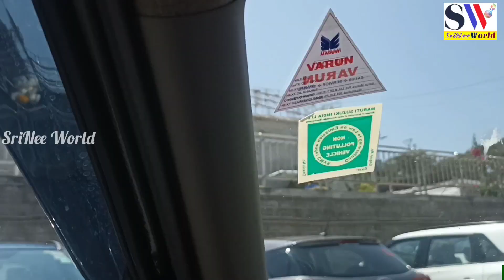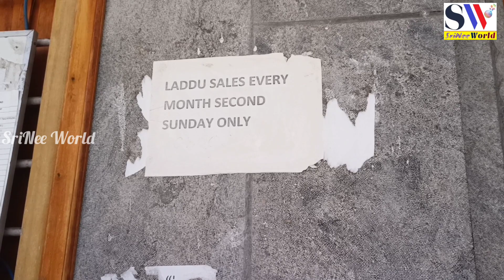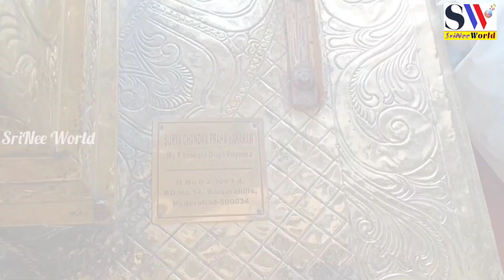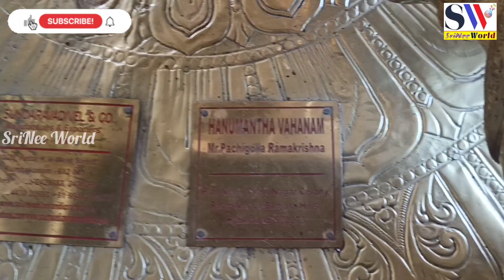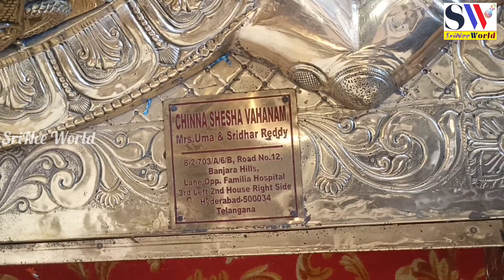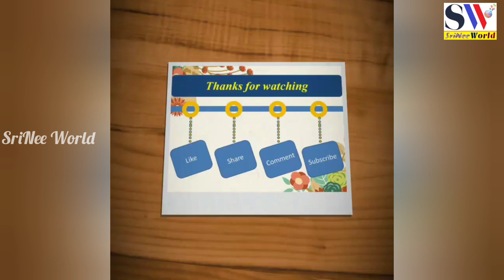Mini TTD in Hyderabad | Jubilee Hills TTD Venkateswara Swamy Temple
@SriNee World